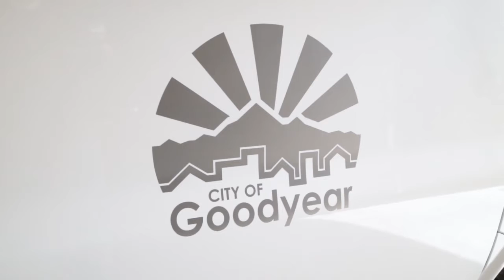Goodyear's Topics On The Move (TOM) van gets a new wrap! (TIMELAPSE)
Check out Goodyear's new Topics On The Move (TOM) van wrap! This 3 1/2-hour job has been condensed to one minute for your viewing pleasure.